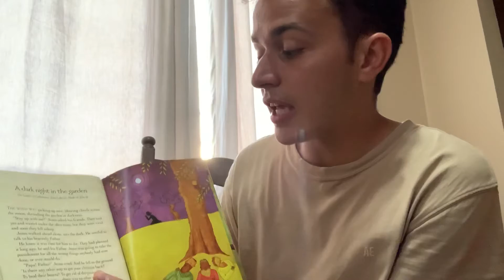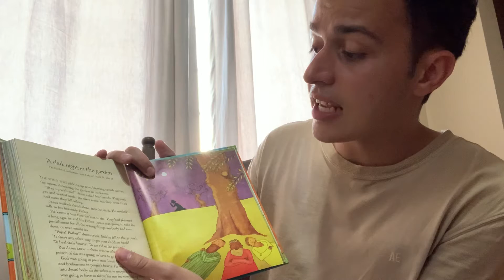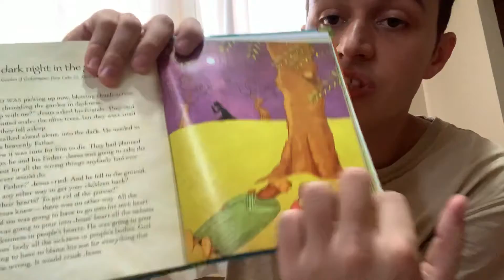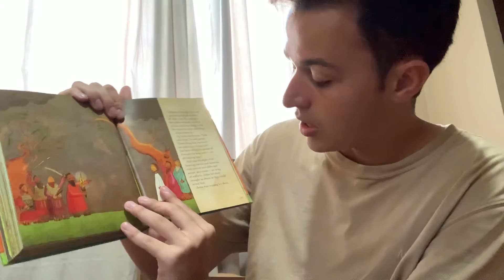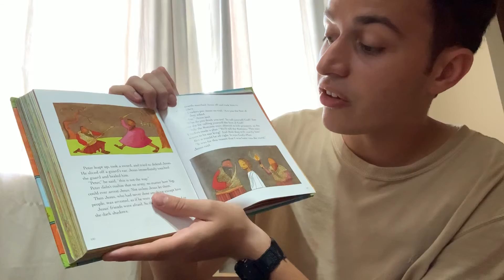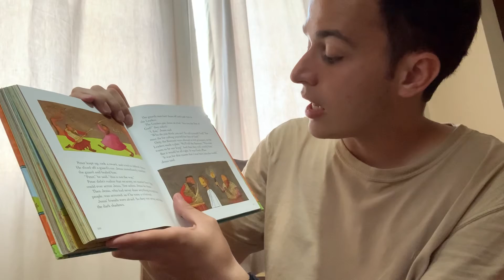Morning Message Tuesday March 31st